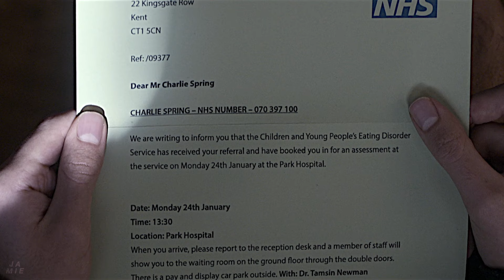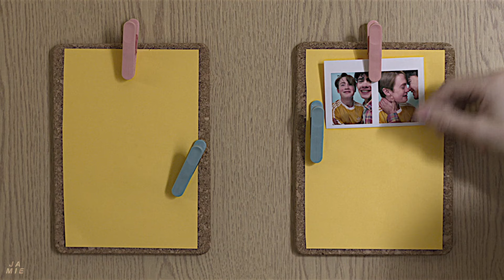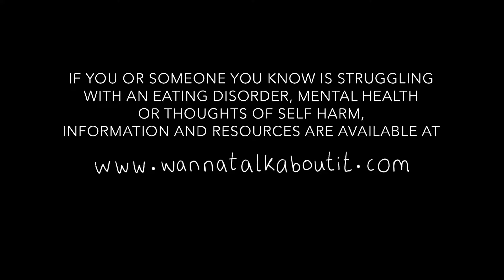charlie spring | i want to get better (heartstopper season 3)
another heartstopper season 3 edit, are we shocked?

I wanted to focus more on charlie's storyline in this one as it is truly heartbreaking. I keep finding myself going back and rewatching episode 4. I'm so glad that Charlie had nick for the support. This season really felt so grown up and charlie's storyline, in particular, was a real hard watch. if anyone is going through something similar to Charlie please reach out. I hope you all love this edit.
Thank you so much for all the love on my previous two edits and an even bigger thank you for 500 subscribers, I love you all x